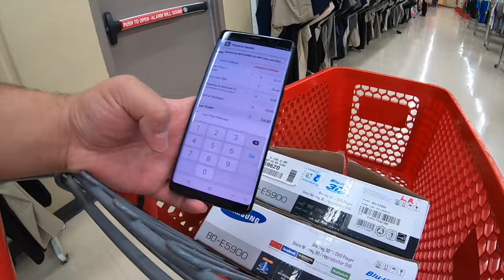Trip to The Thrift : Vintage ITALIA Soccer Jersey & Other Finds For Amazon FBA & eBay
Things I found at the Thrift Store to Sell For Profit